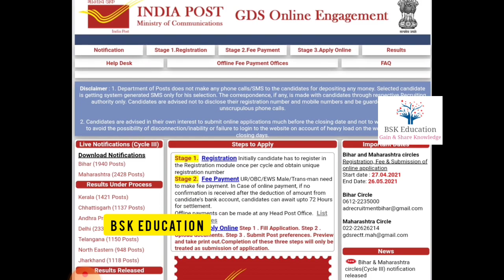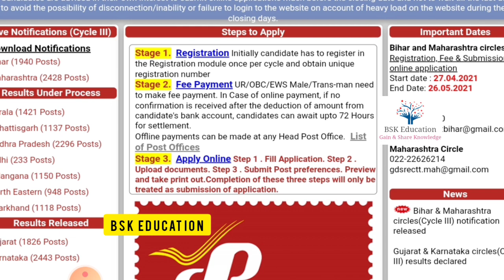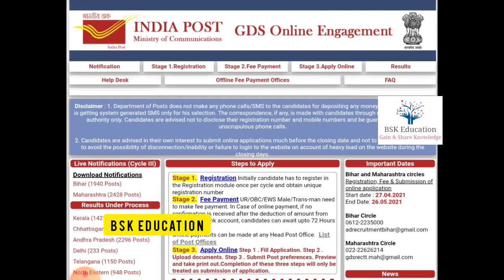💥TS GDS Results date 2021 | AP GDS Results Date 2021 | TS AP GDS Results latest Update 2021 today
BSK Education